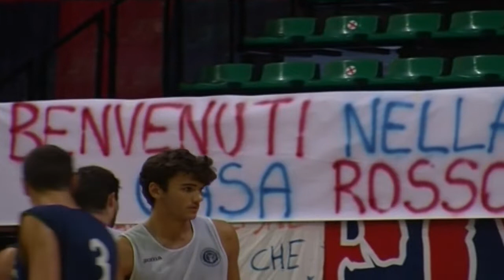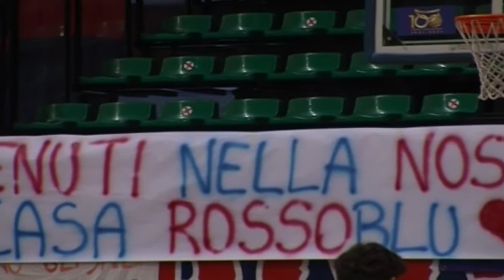Rinviata a marzo la partita Urania Milano - Pallacanestro Biella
Rinviata a marzo la partita tra Urania Milano e Pallacanestro Biella, che si sarebbe dovuta disputare domenica. La Serie A2 dovrebbe comunque riprendere nel weekend.